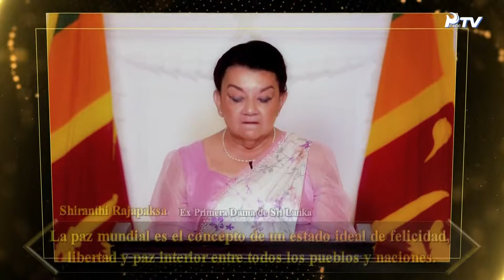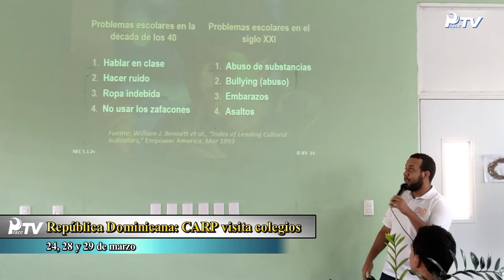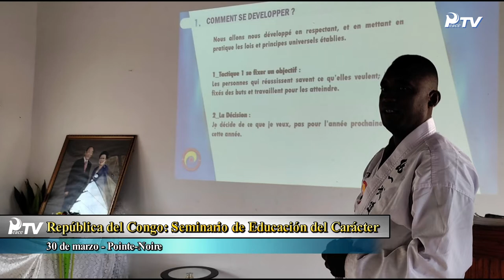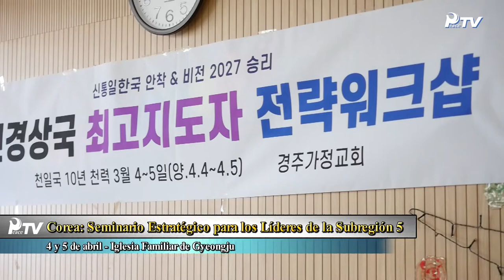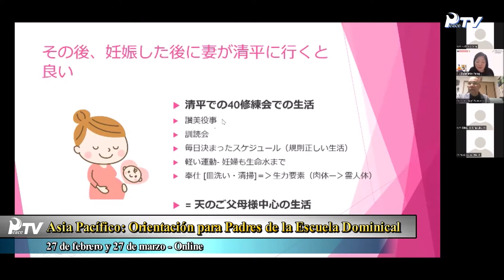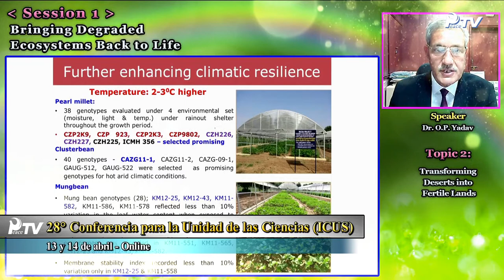HJ Global News español (09.04.2023)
HJ Global News Español (9.4.2022)

1. Especial N° 4: La Paz Mundial según Líderes Internacionales

2. Noticias de las Misiones
- 17° Foro de Paz por una Corea Celestial Unificada
- 7° Festival Hyo Jeong Nuri de la Sagrada Comunidad Janul Pumonim

■ Actividades del Mesianismo Tribal
- República Dominicana: Ceremonia de Bendición
- Brasil: Seminario de Preparación de la Bendición de la 2a Generación
- Tailandia: Reporte de Actividades del Mesianismo Tribal

■ Iniciativas de Paz
- Subregión 3 de Corea: Declaración Interreligiosa de Acción de Paz
- Subregión 4 de Corea: Seminario de la UPF de Honam-Jeju
- República Dominicana: Primer Encuentro 2022 de Embajadores de la Paz
- Brasil: La Federación de Mujeres inaugura la Plaza de la Bendición
- R. D. del Congo: Actividades de la Federación de Mujeres
- República del Congo: Seminario de UPF para Embajadores de la Paz
- República del Congo: Reunión Especial de FMPM
- República Democrática del Congo: Marcha de la Federación de Mujeres

■ Actividad Juvenil
- República Dominicana: CARP visita colegios
- Brasil: CARP inaugura 5 centros
- República del Congo: Acto por el Día de la Mujer y Premio Héroe Juvenil
- República del Congo: Seminario de Educación del Carácter

■ Otros Destaques
- Corea: Encuentro Especial de la Subregión 4
- Corea: Cambios de dirigentes del Círculo de Veteranos en la Subregión 4
- Corea: Seminario Estratégico para los Líderes de la Subregión 5
- Subregión 5 de Corea: Inauguración del Centro Cultural Hyo Jeong
- Asia Pacífico: Orientación para Padres de la Escuela Dominical
- Taiwán: Cambio de Presidente de la Federación de Familias
- Japón: Reunión Nacional de Líderes Online

■ Eventos Conmemorativos del 62° Aniversario de la Santa Boda Cósmica de los Padres Verdaderos

● Español